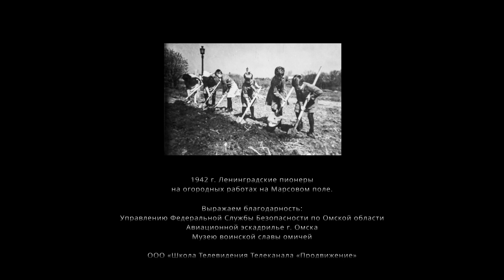007 9 maya ID 2023 Pionery Lopaty 001